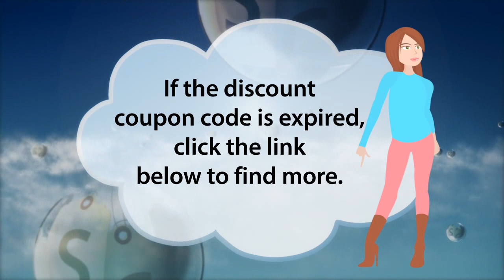FTD flowers coupon code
Impress your friend, wife or colleague with a surprising gesture. Even if you need it for right now this store is ready to deliver a bouquet within a few hours.
convenient and easy it is to please yourself delicious pastries discounts on kitchen products